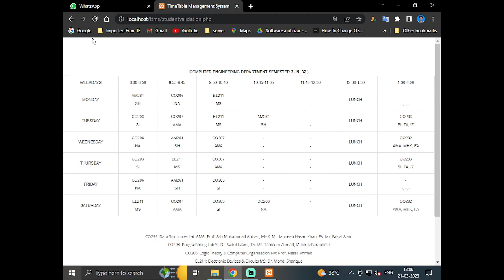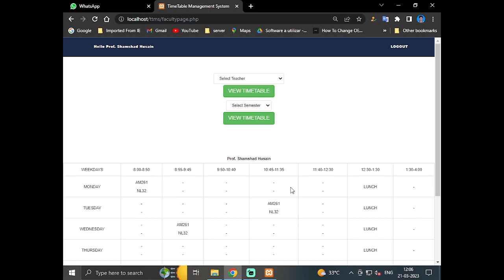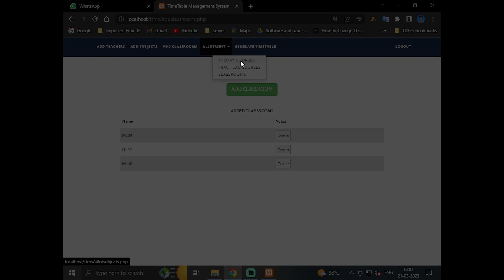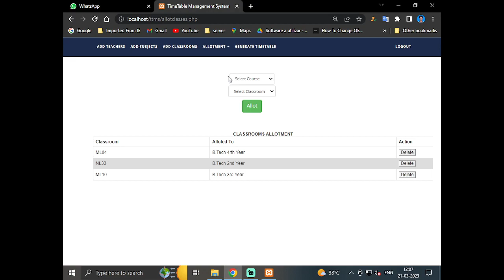online timetable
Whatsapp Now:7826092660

Timetable management is a critical aspect of efficient planning and organization in various contexts, including educational institutions, workplaces, and event management. The advent of online technologies has introduced Online Timetable Management Systems (OTMS) to streamline the scheduling process and enhance accessibility. This abstract provides an overview of the concept and impact of an Online Timetable Management System, focusing on its benefits, challenges, and its role in simplifying scheduling and organization.

An Online Timetable Management System is a web-based platform that allows users to create, manage, and access schedules and timetables in a centralized and digital format. These systems offer features such as automated scheduling, conflict resolution, real-time updates, and user-friendly interfaces. Users can access their timetables from any internet-enabled device, facilitating seamless communication and coordination.

Web application